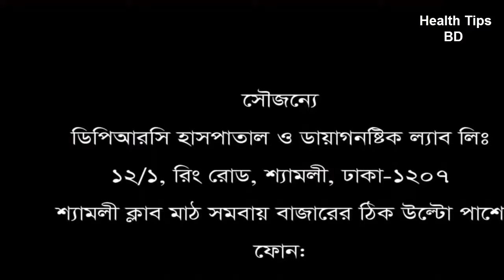PLID patient || L3-4, L4-5, L5-S1 রোগীর নিজের মুখেই শোনুন তার রোগ মুক্তির কথা।dprc treatment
keyword...